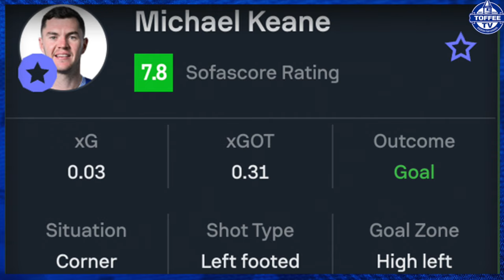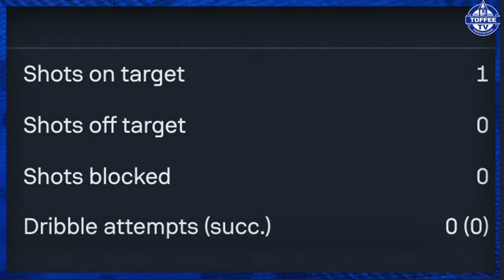Ipswich Town 0-2 Everton | MOTM Show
SOCIAL